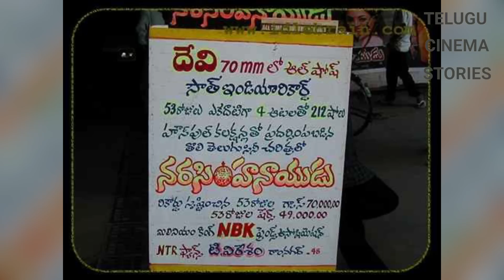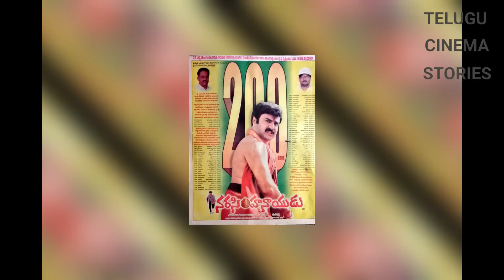Story Behind Narasimha Naidu Movie | Balakrishna,Simran | Packup Media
Narasimha naidu is a telugu movie released in 2001 directed by b gopal. it starring balakrishna, simran etc.
Narasimha naidu was an industry hit movie and one of the biggest hits of all time.